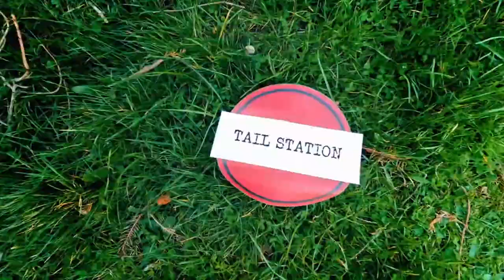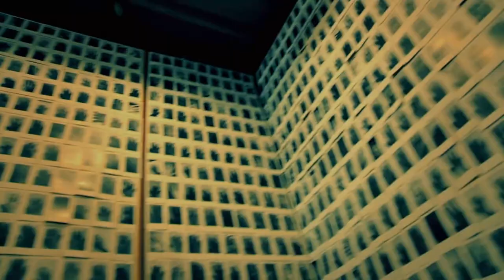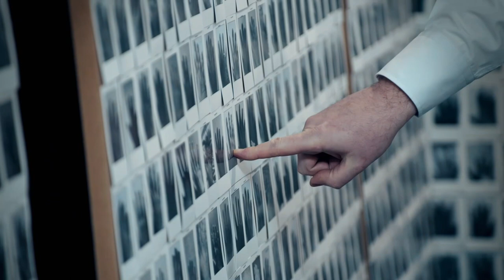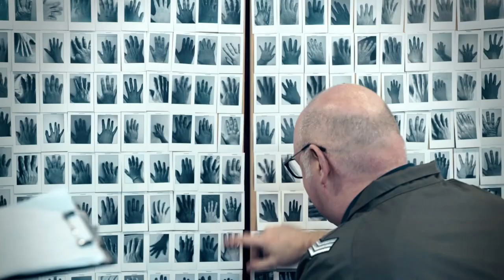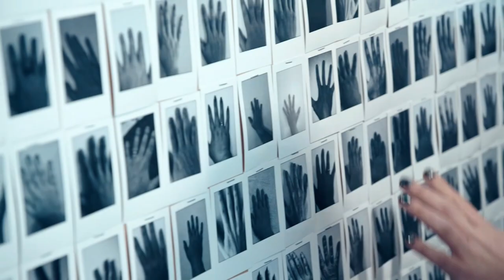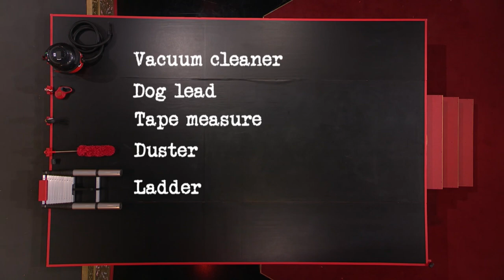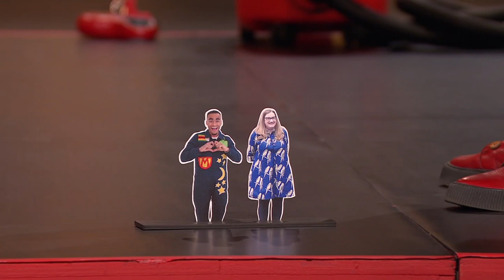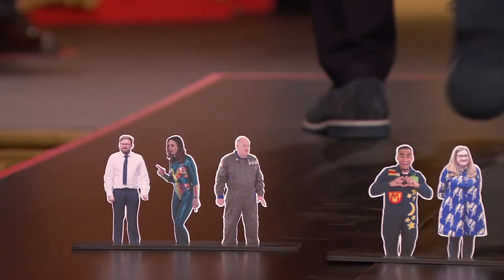Taskmaster Series 14 Episode 8 - The One That Bats Do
Both Fern Brady and Munya Chawawa are yet to claim a win. Maybe a rare tailless tiger will bring them some luck. Meanwhile, Dara Ó Briain gets visibly frustrated with John Kearns, and Sarah Millican does something clever with her hand.

Five contestants compete in a series of bizarre challenges presented to them by Greg Davies, the taskmaster, and Alex Horne, his assistant, in order to win back their forfeited possessions.